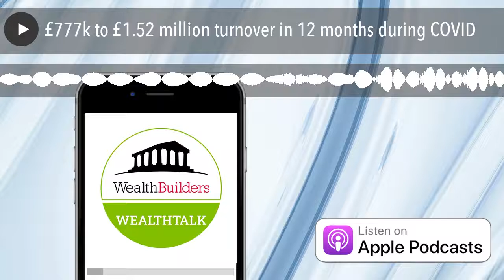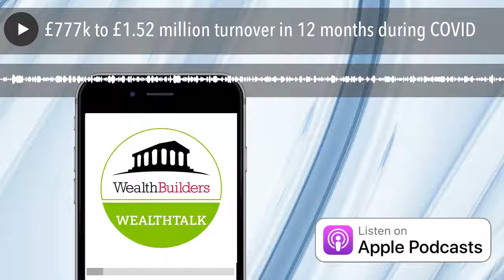£777k to £1.52 million turnover in 12 months during COVID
Business can be simple if you focus on a few core aspects and do them exceptionally well. Team culture and training, plus a strong referrals process are just some of the areas that business owner, Terry Blackburn, focused on during the pandemic to help double his turnover in 12 months.